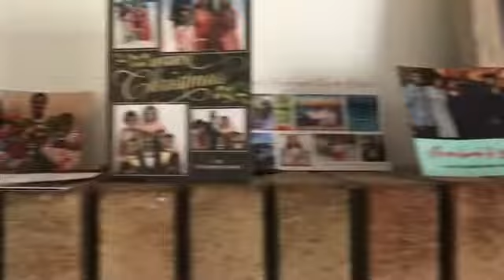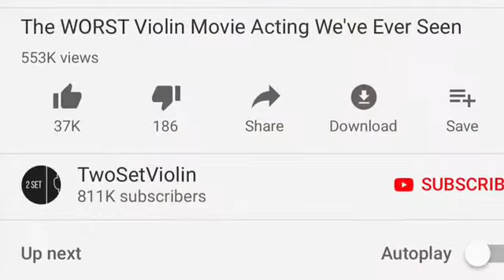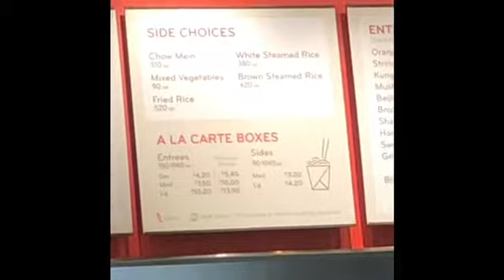I made a random vlog because I haven’t posted in a while...